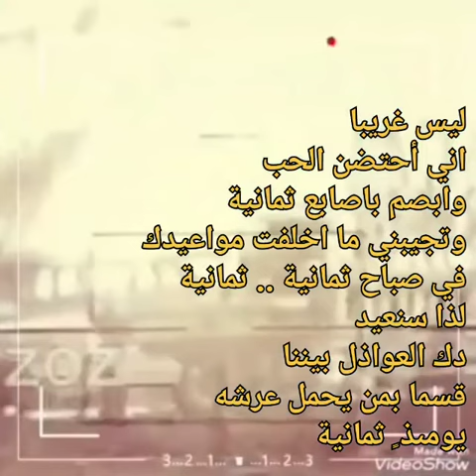ثمانية ثمانية ثمانية @قناة شهربان الالكترونية.